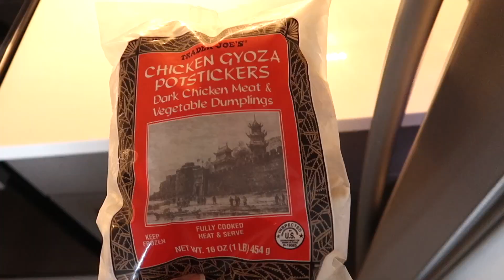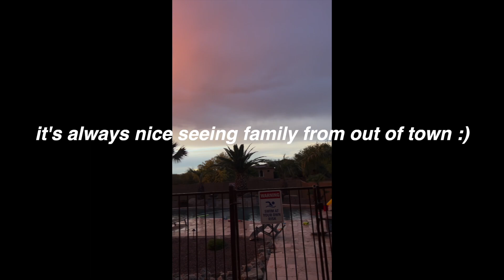Our first COOKING CLASS together! | Destiny & Mitch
I can't believe we've never taken a cooking class together...

Destiny’s Instagram: @ddeessttiinnyyl
Mitch’s Instagram: @theofficial.mitch
Destiny & Mitch Instagram: @destiny.and.mitch